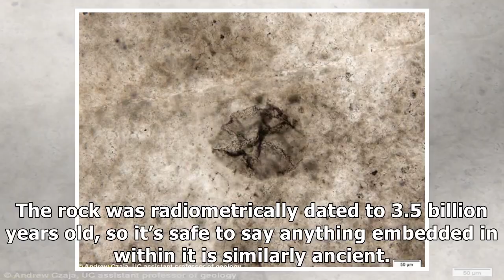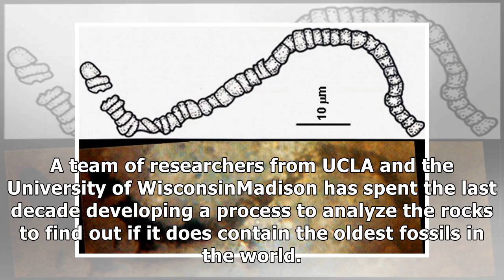Oldest fossils ever found dated to 3.5 billion years ago